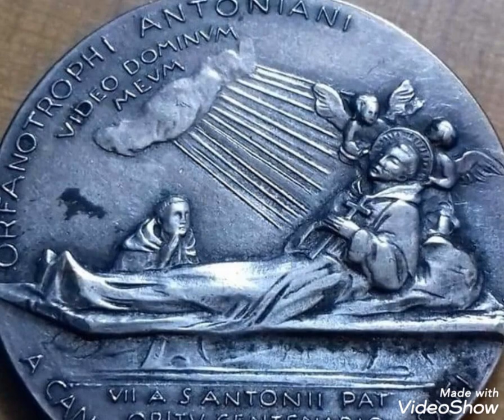Rare Medal worth money rare .